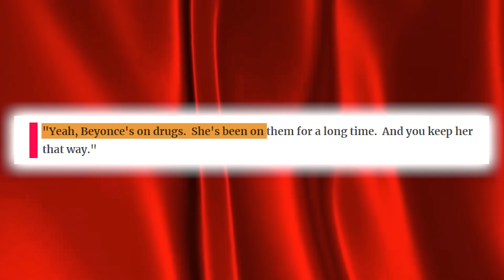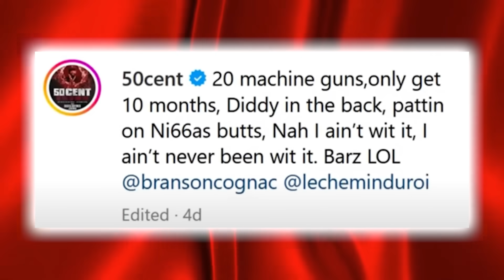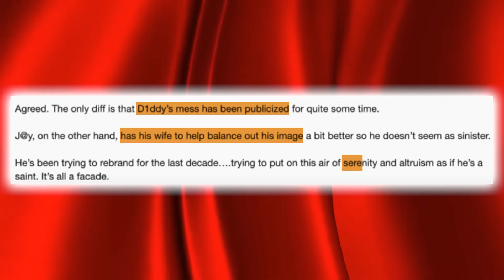50 Cent EXPOSES the Unseen Side of Jay Z & Diddy's FREAK OFFS?!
Dive deep into the latest celebrity revelations as we explore the alleged hidden ties between Jay-Z and Diddy! 🕵️‍♀️ From grooming scandals to jaw-dropping rumors of all-male freak-offs, the gossip meter is off the charts. 50 Cent, the maestro of trolling, spills the tea, leaving us questioning the true nature of these iconic friendships. Is there more to Jay-Z's serene rebrand and Diddy's infamous history than meets the eye? 🤔

👀 Key Points:
Jay-Z & Diddy's Alleged Grooming Scandals
50 Cent's Bombshell Revelations
All-Male Freak-Off Rumors Unveiled
Celebrity Associates' Tragic Endings

🎉 Welcome to Scoop of Gossip - Your ultimate destination for everything related to Entertainment, Latest Celebrity Gossip, Juicy Rumors, and beyond!